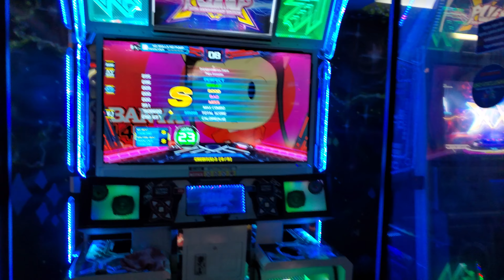Papa Gonzalez D23 VJ All combo!!! World Record